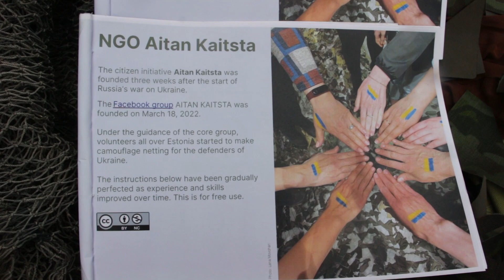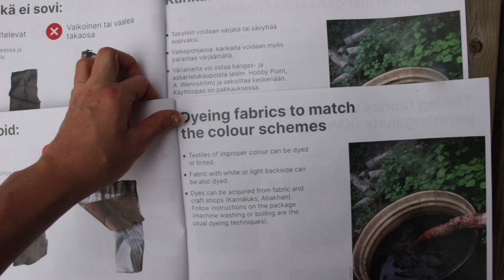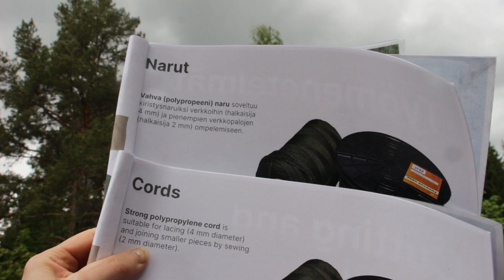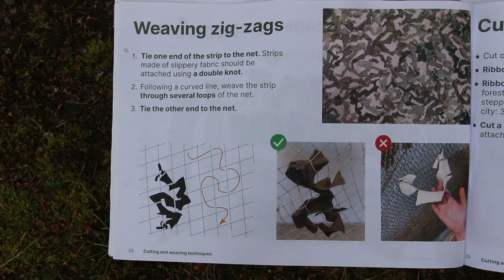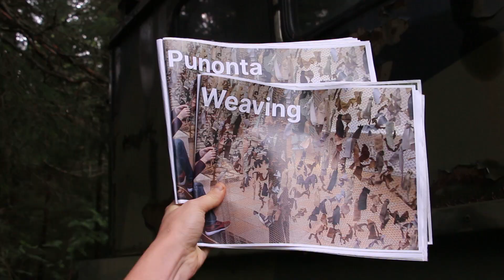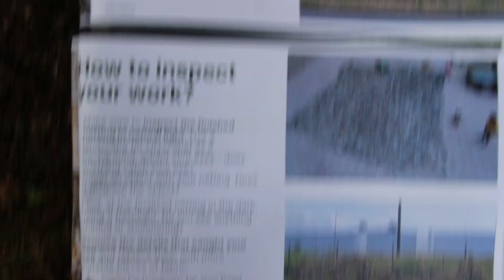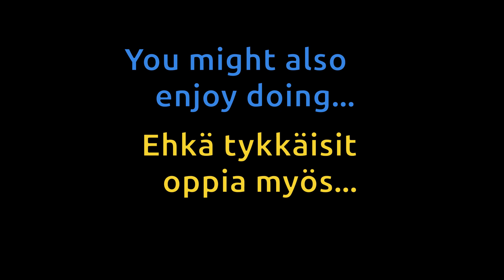Camouflage netting DIY / Naamioverkko-ohje [EN / FI]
Join Aitan Kaitsta facebook group to get updates. Last I checked, the collective work was closer to 30,000 square meters of camonettings collected and sent to Ukraine.

This is a manual from Estonia volunteers - I am redistributing it since its tagged as creative commons, and I just wanna energize others, slap a high five for volunteers out there, and drag newbies in of course.

Liity Aitan Kaitsta facebook ryhmään niin saat ajantasaista tietoa! Tämä ohjekirjanen on Eestistä, mä vaan jakelen sitä tässä eteenpäin. :)